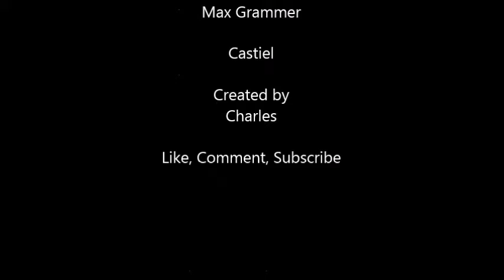My Homemade Manga Shīmoagurasu Chapter 8: 'Castiel Appears Again'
In this chapter, archangel Castiel is again summoned by Gwen for a help and to help his friend, he must borrow a body for a vessel.